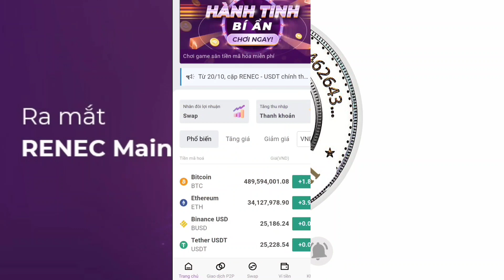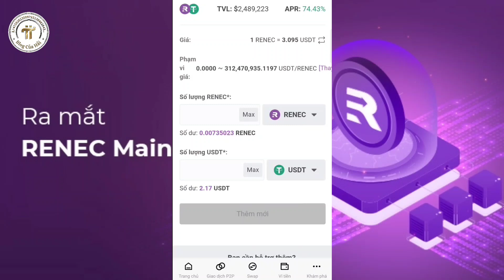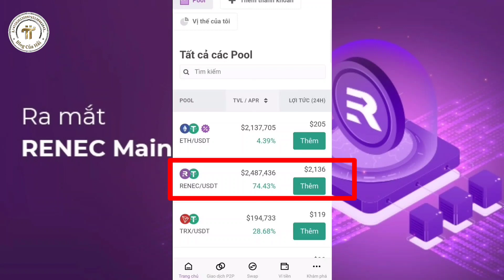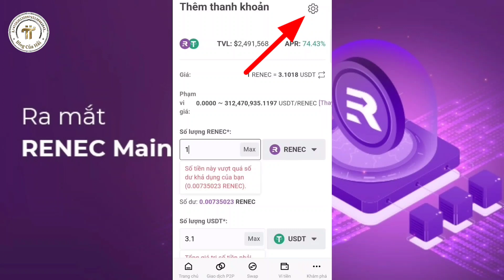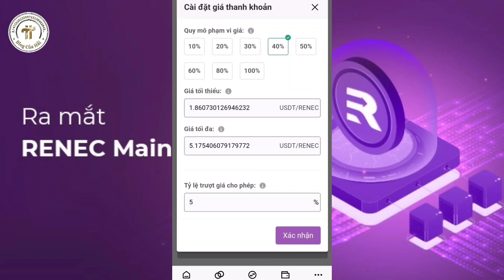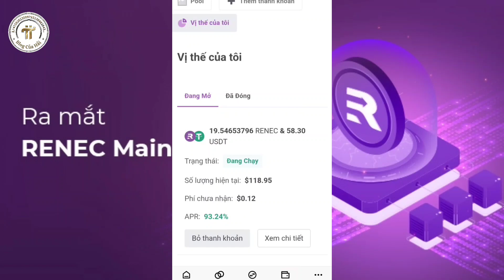Hướng Dẫn Thêm Thanh Khoản RENEC Kiếm Lợi Nhuận l Blog Của Hải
🔥 Đăng ký tài khoản sàn Remitano sàn giao dịch tiền điện tử hàng đầu Việt Nam

3. BEE Network Sử dụng mã mời: nguyenduyenhai.

4. Dot Chain nhập mã mời nguyenduyenhai để tăng tốc độ khai thác

5. Link tải app Cheat Moon Network

8. Metro Network Mã mời 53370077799

🟢 Hoàn tiền khi mua sắm Shopee tiki lazada tại đây mã mời GFBW6k

🏧 Mọi người có thể Donate ủng hộ tôi bằng Pi tại địa chỉ Ví Pi Wallet này  : GC6HNP2DL5LRSTPIBFH6O5HHIG573XP4TMSJDFHRPHGBZK6ATQNGISEY